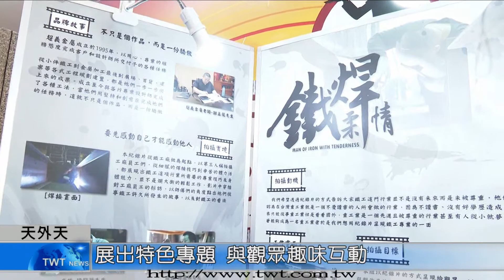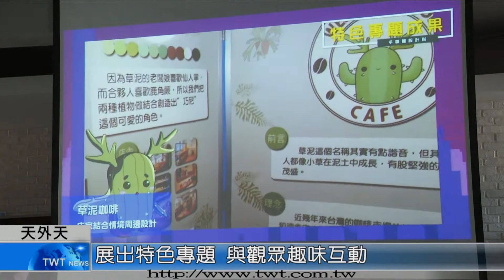天外天新聞1100421 03穀保家商多媒科 舉辦成果展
穀保家商多媒體設計科日前在校內圖書館，舉辦學習成果展，這次成果展的主題是「設戲」，以遊戲的情境帶領大家進入展覽，還有吉祥物「貍奈」，向觀眾互動介紹展出。